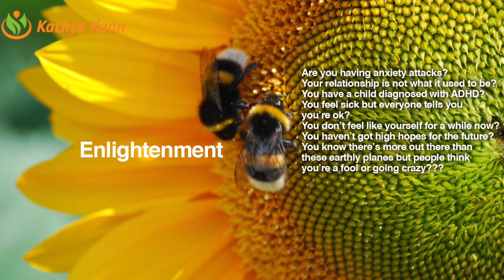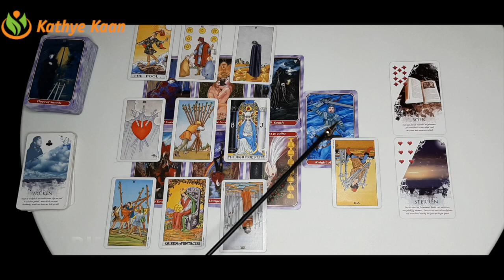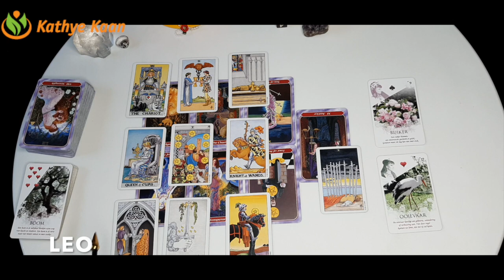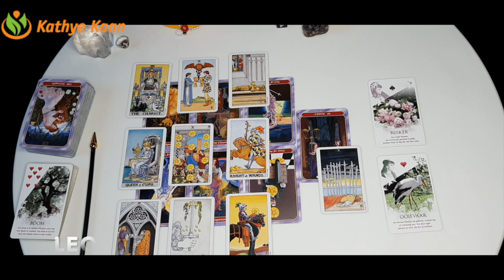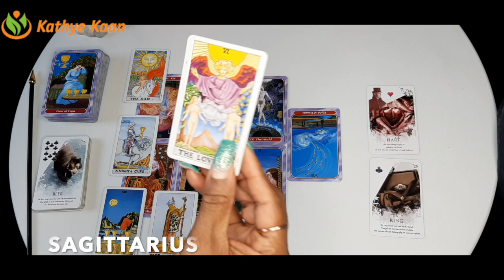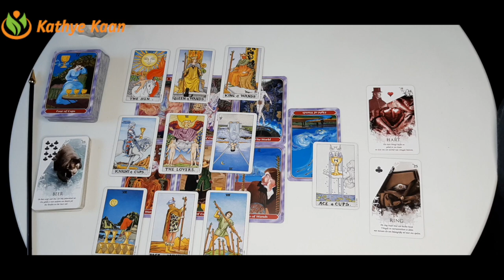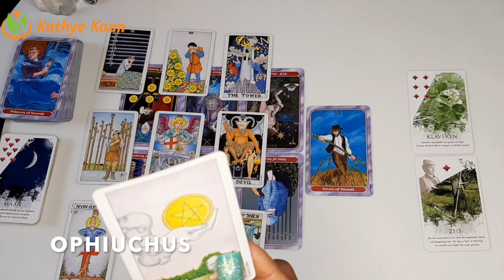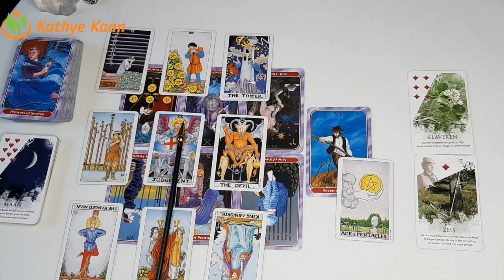Aries ~ Leo ~ Sagittarius ~ Ophiuchus WEEKLY READING | Tarot Psychic Horoscope | JANUARY 25-31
00:00  Intro
00:18  ARIES
12:26  LEO
29:10  SAGITTARIUS
47:19  OPHIUCHUS

Kathye